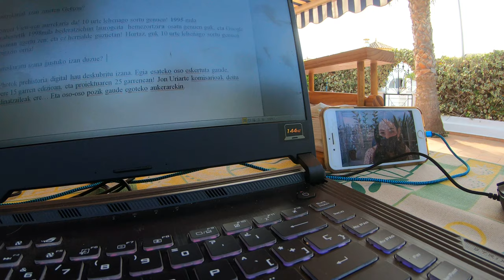Videoentrevista por Skype para Getxoweb 3/3